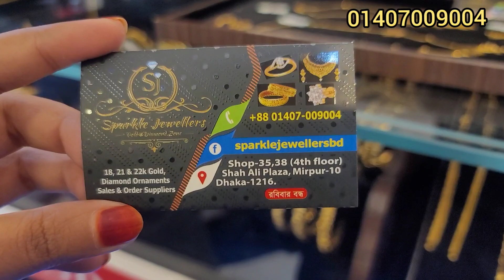সোনার ২ আনা হতে লেজারকাট চেইন /gold chain